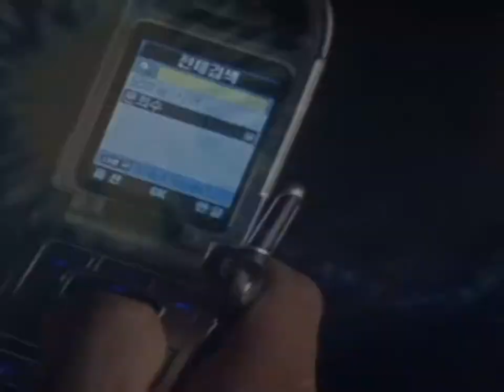death's dynamic shroud - 시원한 파도소리 좋아요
Supplemental edit provided by サルマ⁶.

시원한 파도소리 좋아요 is taken from death's dynamic shroud's album I'll Try Living Like This released by Dream Catalogue on 2015, May the 15th.

7/12